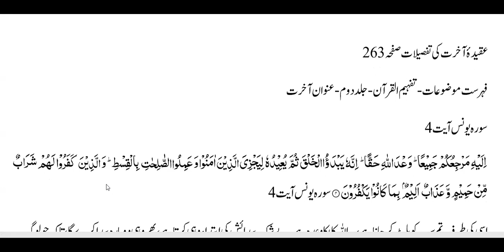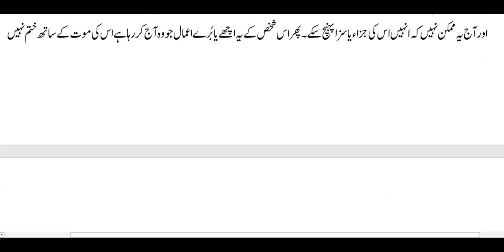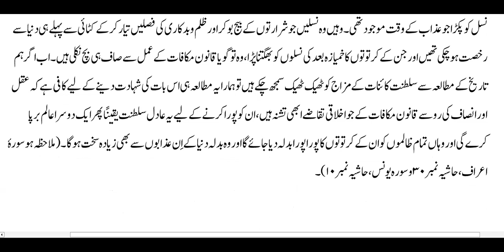عقیدۂ آخرت کی تفصیلات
Index Tafheemul Quran
فہرست موضوعات تفہیم القرآن
فہرست موضوعات تفہیم القرآن۔ جیسے "ابراہیم علیہ السلام،  ابلیس، اجر، احکام القرآن، آخرت،اخلاق،
 اور اخلاقی تعلیمات، آدم علیہ السلام، ارتداد،، آزمائش، استکبار، اسحاق علیہ السلام، اسراف، اسلام، اسلامی ریاست وغیرہ
اس چینل پر تفہیم القرآن کی فہرست موضوعات پر قرآنی آیات و تشریحات پیش کی جائیں گی ان شاء اللہ